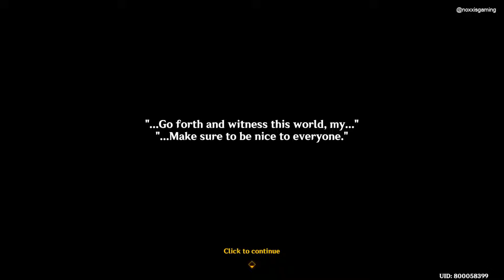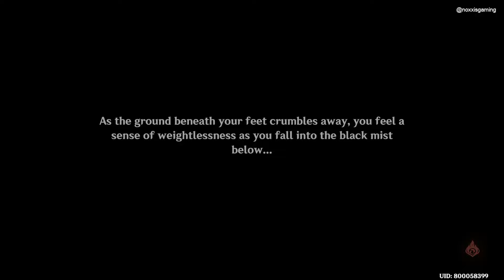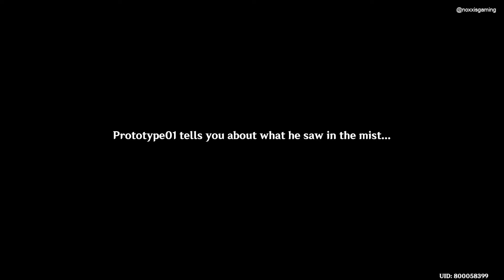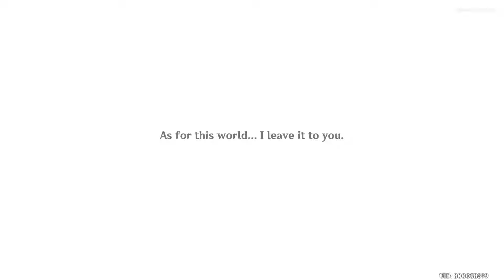Summertide Scales & Tales Part 3 Full Event Story | Until The End Of The World | Genshin Impact 4.8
This is the complete or full story edition of the Version 4.8 summer island event called Summertide Scales And Tales, recorded in HD quality and English VA. Part 3 is titled "Until the End of the World" and starts with Nilou, Navia, Traveler, and Paimon at the second train station preparing to depart for the final destination inside the Simulanka. But an accident happened along the way on a broken bridge which caused the train to fall. Luckily the Wanderer was there to save everyone, who also became a central member of the adventure group. Inside the huge castle was the truth behind the "evil" dragon Durin and how Alice, M, and B of the Hexenzirkel created them.